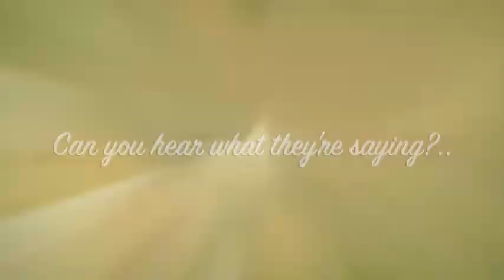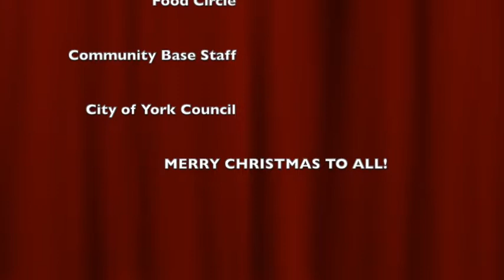'This Christmas Morning'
New song from CYC's customer base